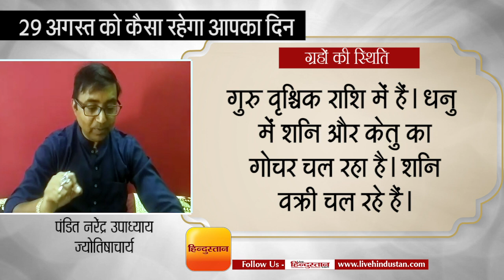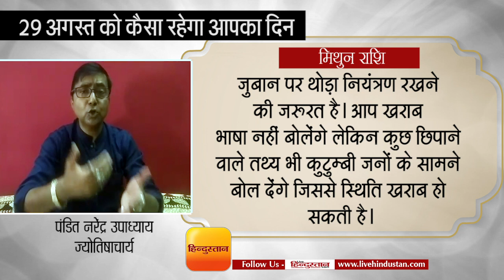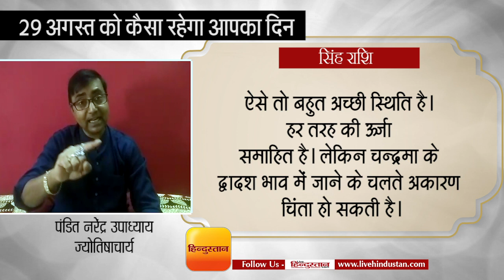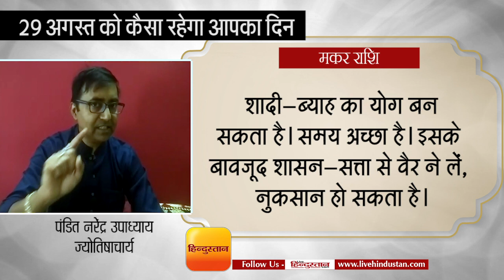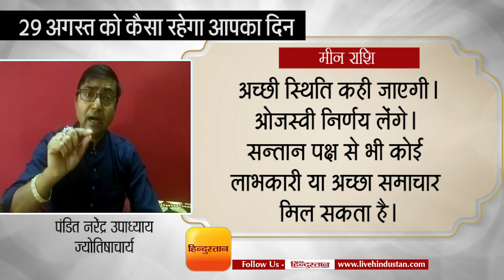Aaj Ka Rashifal | जानें दिन गुरुवार 29 August 2019 को कैसा रहेगा आपका दिन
गोरखपुर के ज्योतिषाचार्य पंडित नरेंद्र उपाध्याय के अनुसार, 29 अगस्त को ग्रहों की स्थिति- राहु मिथुन राशि में है। कर्क राशि में स्वग्रही चन्द्रमा तो सिंह राशि में स्वग्रही सूर्य के साथ बुध, शुक्र और मंगल ग्रह चल रहे हैं। गुरु वृश्चिक राशि में हैं। धनु में शनि और केतु का गोचर चल रहा है। शनि वक्री चल रहे हैं।